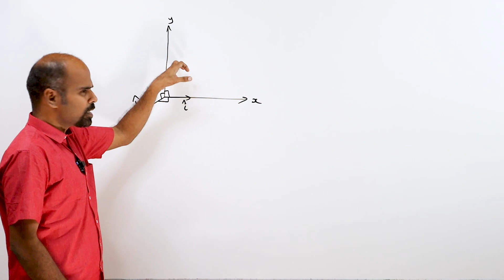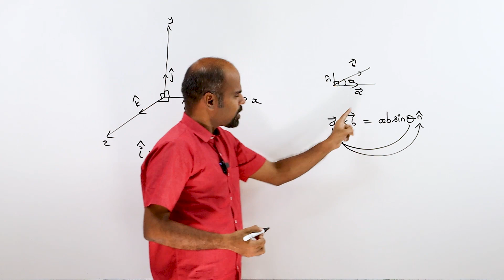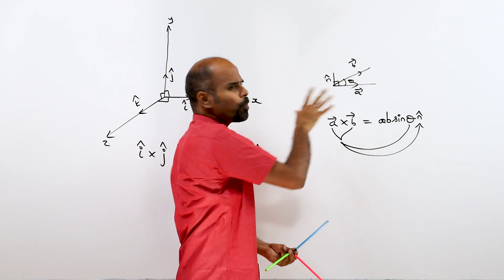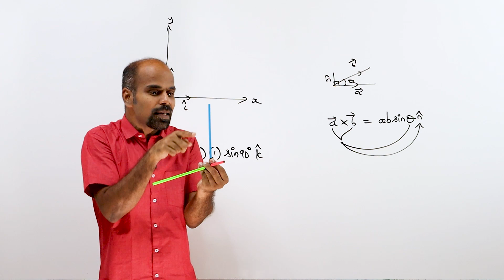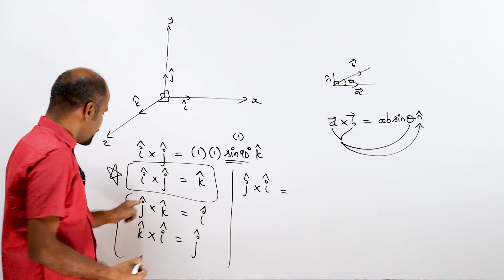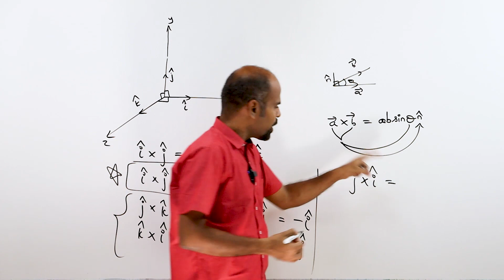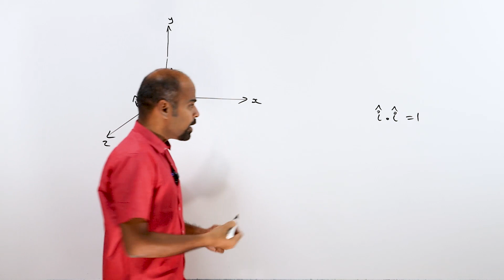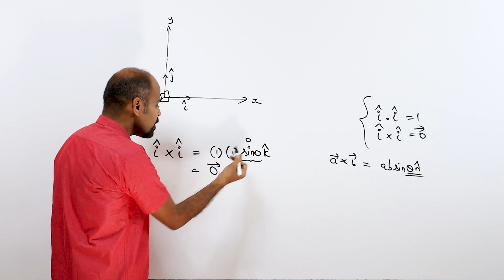+2 | Exercise 6.1 - Basics 18 | Vector Algebra | Class 12 | State Board | ram maths